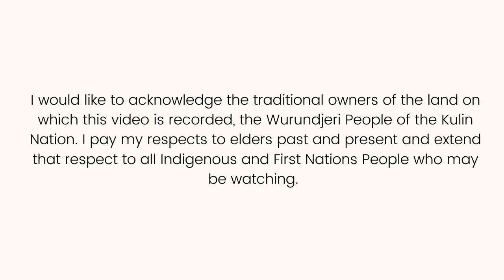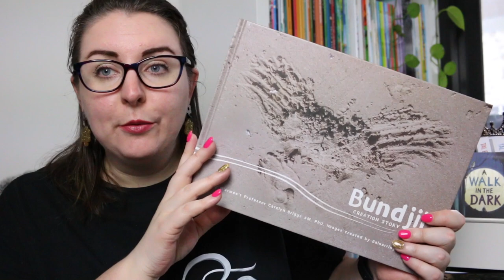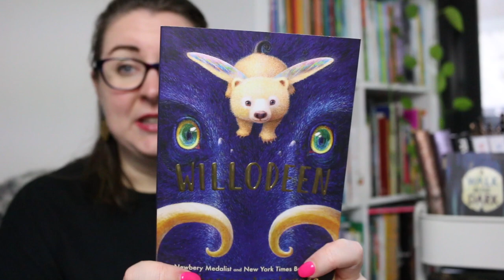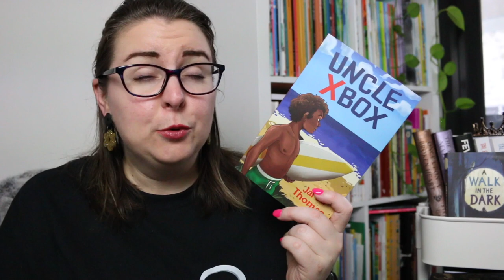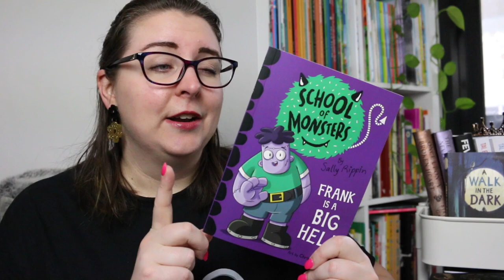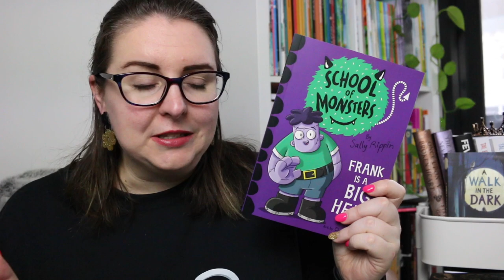A Birthday Book Haul! 🥳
It's my birthday week, and to celebrate I went out and bought a whole stack of kids books that I'm so excited to read!

(I also added a stack more books to my future tbr

Books Mentioned:
Esther's Rainbow - Kim Kane & Sara Acton
Yurri's Birthday - Dr. Sue Atkinson
Bundjil - Caroline Briggs
The Heart of the Bubble - Trace Balla
The Witch's Boy - Kelly Barnhill
Uncle X-Box - Jared Thomas
Etta and the Octopus - Zana Fraillon
Dog Star - Megan Shepherd
Out of this World - Sonya Spreen Bates
Dirran - Carl Merrison and Hakea Hustler
Ramona the Brace - Beverly Clearly
Dry to Dry: the Seasons of Kakadu - Pamela Freeman
My Place (Younger Readers Edition) - Sally Morgan
Willodeen - Katherine Applegate
The 27th Annual African Hippopotamus Race - Morris Lurie
Frank Is a Big Help - Sally Rippin
Unicorn In the Sea - Ben Clanton
Super Narwhal and Jelly Jolt - Ben Clanton
Peanut Butter and Jelly - Ben Clanton
Narwhal's Otter Friends - Ben Clanton

Timestamp
0:00 Acknowledgement of Country
0:16 Intro
0:46 Book Haul
5:36 Wrap-Up